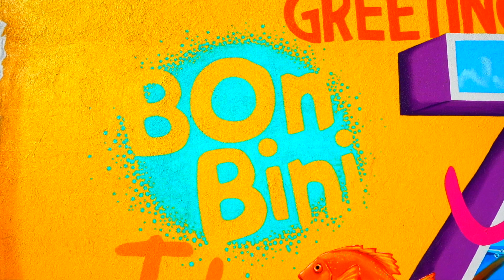Helaas de vakantie is voorbij🥺 ✈️ | VLOG #29 | Curaçao | De familie Jozephia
Beste kijkers!
Leuk dat je terecht bent gekomen op mijn Youtube Kanaal.
Onze laatste dag op Curaçao is helaas aangekomen. En keren wij terug naar Nederland.

A B O N N E REN

+ Icons - KTD Ft. Nello (Prod. CaTiPa)🇨🇼

+ Sony Cybershot DSC-RX100 MARK V